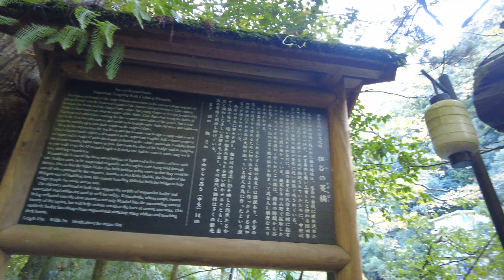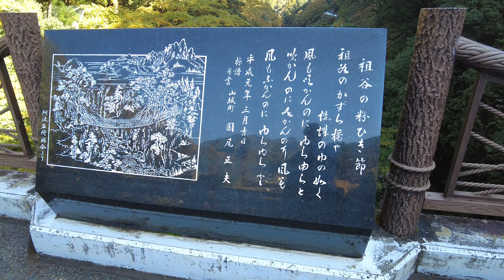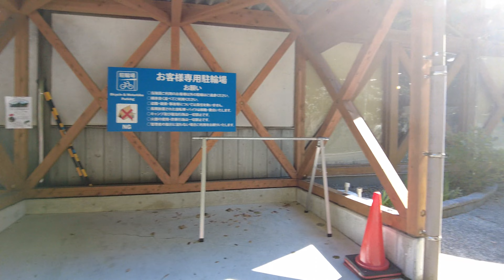日本三奇橋 祖谷の蔓橋（いやのかずらばし）を渡橋 （徳島県）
徳島県の代表的な観光スポット「祖谷のかずら橋」に行き渡って行きました。蔓（サルナシ）の蔓を使って作られた、かずら橋は床板がなく大変渡りづらい橋です。山の中に良くこんな橋を作ったものだと思えます。
かずら橋は徳島県の祖谷以外には福井県池田町にありますが観光資源として徳島県の東祖谷から招いた職人等の指導のもと作られたそうで、徳島県の祖谷や東祖谷にだけあった橋のようです。